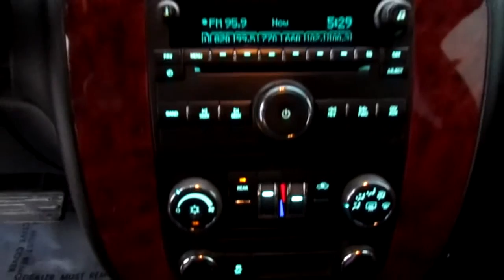2013 Chevrolet Tahoe 2WD 4dr 1500 LS